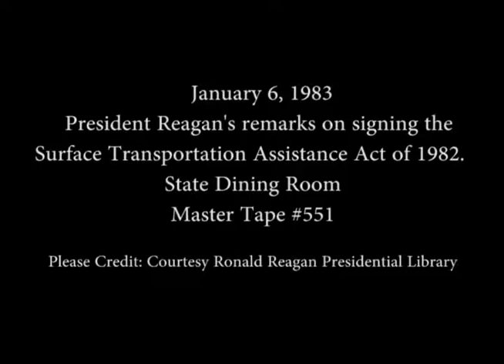President Reagan’s Remarks on Signing the Surface Transportation Assistance Act on January 6, 1983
Full Title: President Reagan’s Remarks on Signing the Surface Transportation Assistance Act of 1982 in the State Dining Room on January 6, 1983

Access Restriction(s):Unrestricted
Use Restriction(s):Unrestricted